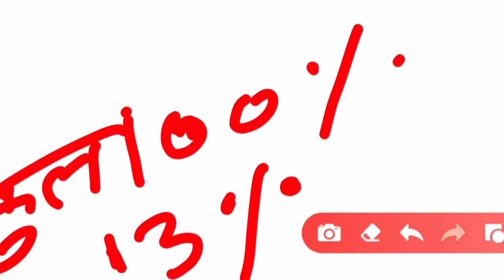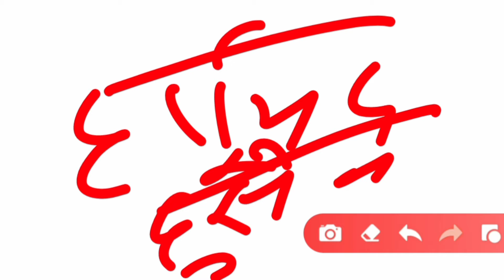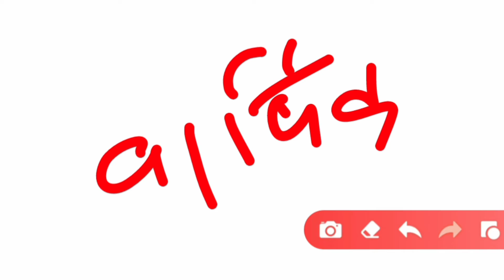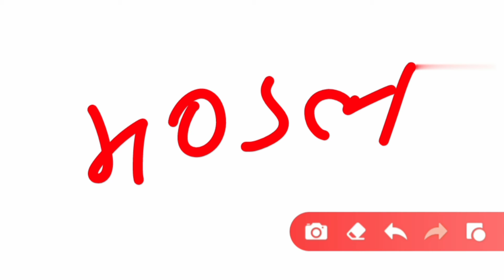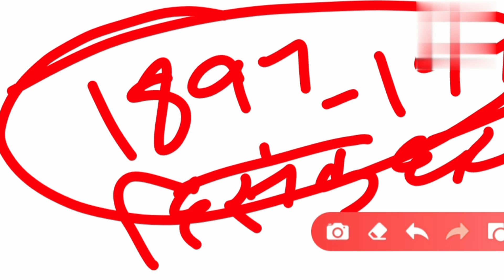बिजोलिया किसान आंदोलन | Bijolia Kisan Movement | Raj. History | Special For REET 2021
बिजोलिया किसान आंदोलन  | Bijolia Kisan Movement | Raj. History | Special For REET 2021 | राजस्थान बिजोलिया किसान आन्दोलन | bijoliya kisan andolan ka itihas in hindi | rajasthan ka kisan andolan ka itihas in hindi

Kindly watch this video till end.

Time stamps
0:00 bijolia kisan andolan ka itihas
1:00 early history
2:00 early history of bijolia
2:49 andolan ke karan
6:16 krishan singh
8:25 Pratham charan
17:19 bijolia andolan ka dwitya charan
28:32 bijolia ke jaanch aayog
30:57 mandal
37:11 tritya charan